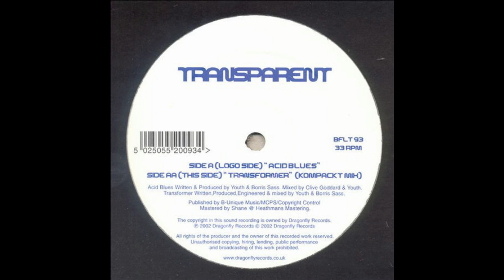Transparent - Transformer (Kompackt Mix)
Transparent ‎– Acid Blues / Transformer
Label:
Dragonfly Records ‎– BFLT 93
Format:
Vinyl, 12", 33 ⅓ RPM
Country:
UK
Released:
2002
Genre:
Electronic
Style: